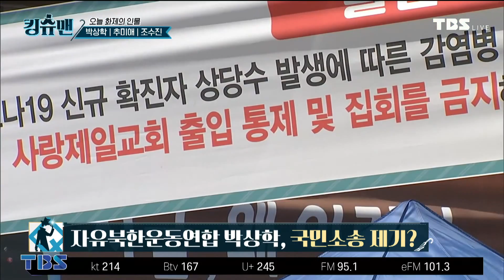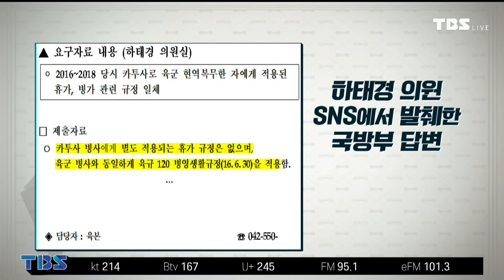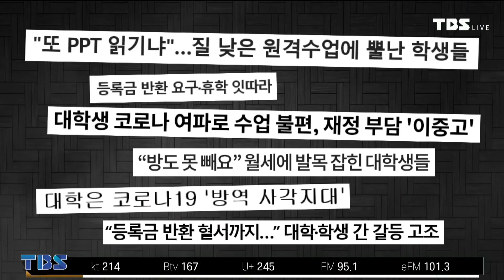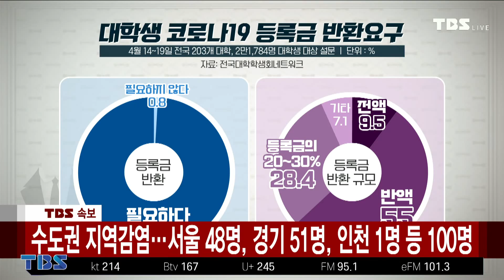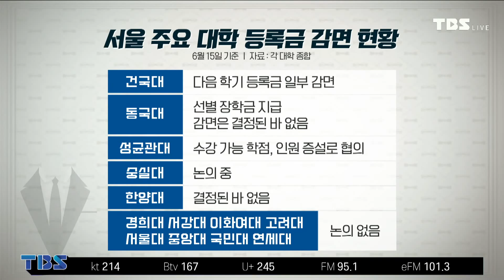[TBS 킹슈맨] 추미애 아들 의혹/탈북대표 박상학 전광훈 지지/세계 셀럽, 코로나 확진/9월 9일(수)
1. 오늘 화제의 인물
 ① 박상학, 헌법 유린 국민소송?
 ② 추미애 아들 의혹 “모두 사실무근”

2. 궁금한 프로필 : 11억 누락 조수진, 의원직 상실?
 ① 정치부 기자로 전성기
 ② 11억 누락, 공직선거법 위반으로 고발
 ③ 의원직 상실 가능성은?
 ④ 벌금 100만 원 넘느냐 마느냐

3. 티키타카 뉴스
 - 코로나19 못 피해간 세계 셀럽들
 ① 할리우드 스타 줄 이은 확진
 ② 스포츠 스타 팀 내 연쇄 확진
 ③ 왕족도 코로나19 비상?

4. 킹덤 (김민하 평론가)
 - 지금 대학가는 등록금 전쟁 중
 ① 비대면 수업은 PPT 수업?
 ➁ 2학기 등록금 감면에 응답하라
 ③ 등록금 반환하면 장학금 축소?
 ④ 적립금 8조 육박, 그런데도...
 ⑤ 등록금 반환은 ‘소설’에서 끝나나

5. 투깡스
 - 코로나19 리포트
① 또 하나의 팬데믹, 코로나 블루 비상